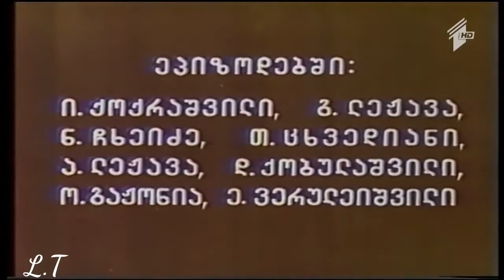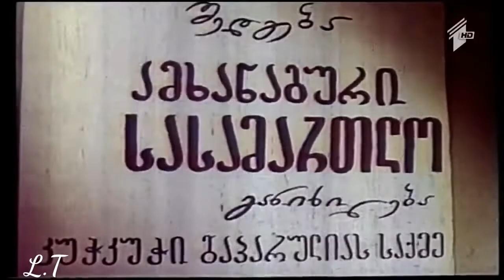ბურთი და მოედანი - ქართული მხატვრული ფილმი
ქართული მხატვრული ფილმები.

"ბურთი და მოედანი"
გადაღებულია 1961 წელს, გიორგი ბერძენიშვილის მოთხრობის "გულშემატკივრის" მიხედვით.
რეჟისორი: გუგული მგელაძე